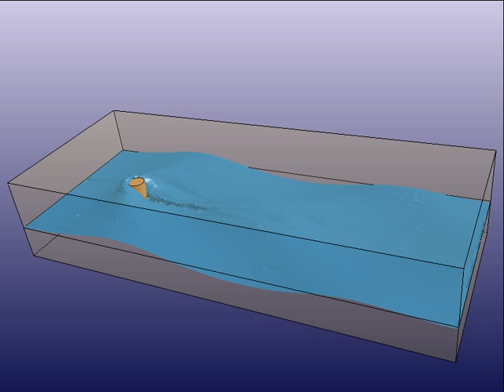Simulation of Free Surface Flow Impacting a Vertical Cylinder in Ls-Dyna